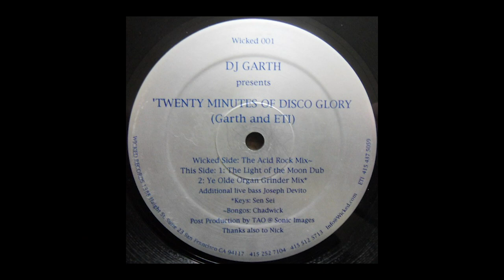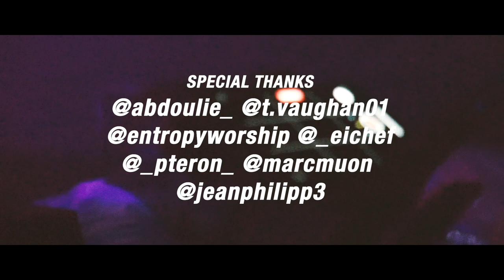MRE004: DJ GARTH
Renegade renaissance man, Garth, has long since helped define the sound in San Francisco from his founding of the infamous full moon parties with Wicked Sound System back in 1990. He has gone on to deliver his blend of disco, dub, and acid house to international stages and festivals such as Burning Man and Reggae on the River. Now, Garth lives in LA and balances a budding acting career, tour schedule, and his responsibilities as label head of Grayhound Recordings. The legendary artist recently returned to where it all started to deliver another unforgettable set for Housepitality.